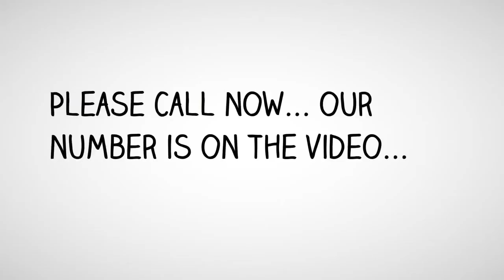Fast Unsecured Loans | (818) 981 - 7777 | Lines of Credit $50k - $250k Dayton Lakes, TX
0% APR to 24 Months - Dayton Lakes, TX
10 Day Funding - Dayton Lakes, TX
10 Day Funding Loans - Dayton Lakes, TX
10 Day Funding Unsecured Loans - Dayton Lakes, TX
24 Hour Approvals - Dayton Lakes, TX
24 Hour Loan Approval - Dayton Lakes, TX
Funds Available For Start Up Companies - Dayton Lakes, TX
No Collateral Business Start up Loans - Dayton Lakes, TX
Quick Cash Loans With 24 Hours Approval - Dayton Lakes, TX
Unsecured Lines of Credit $50k - $250k - Dayton Lakes, TX
Dayton Lakes - Quick Cash Loans With 24 Hours Approval